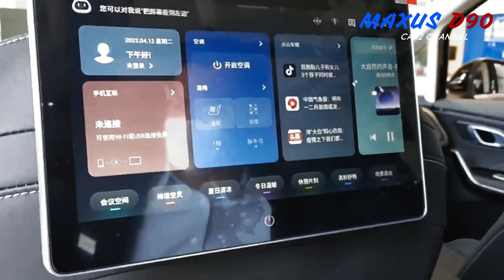Maxus D90 Produsen SUV mewah China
Produsen SUV mewah China, Maxus, secara konsisten memproduksi mobil sport mewah.
 Salah satu flagship Maxus adalah Maxus D90, yang juga merupakan adik dari Maxus Terrytory.
 Dari segi bodywork, Maxus D90 terlihat tidak kalah keren dengan pesaing utamanya Pajero Sport dan Fortuner.
 Selain itu, harga jual Maxus D90 juga sangat menguntungkan bagi kalangan menengah. Kelebihan kakak Maxus Terrytory ini menarik

SAIC MAXUS D90 meraih gelar bintang lima dalam peringkat keselamatan ANCAP Australia pada 21 Desember 2017.